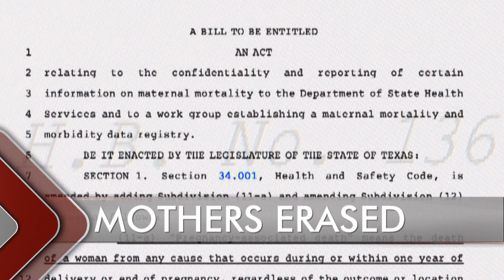State of Texas: Cartel Concerns Grow Amid Surge of Children at the Border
Cartel Concerns Grow Amid Surge of Children at the Border